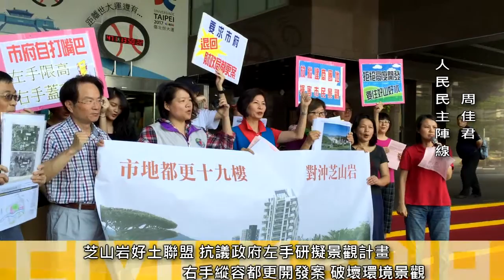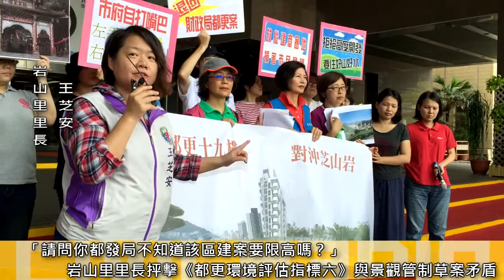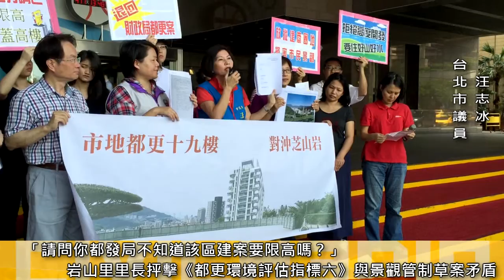市地都更19層樓 衝擊芝山岩天際線